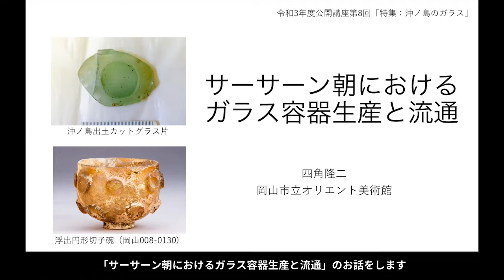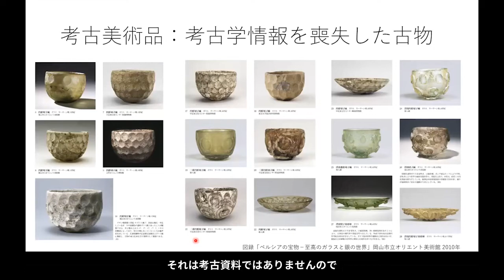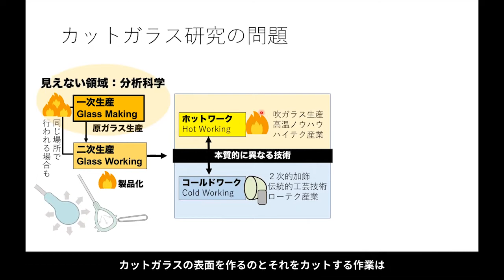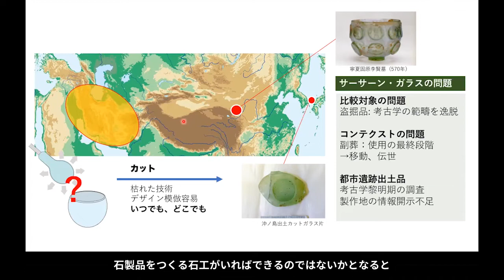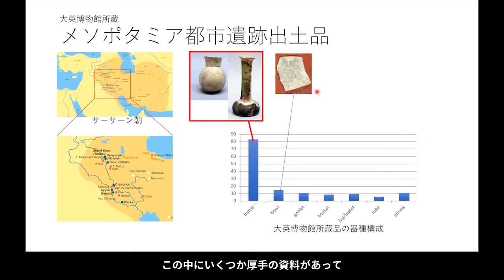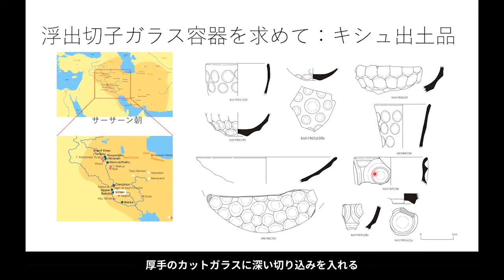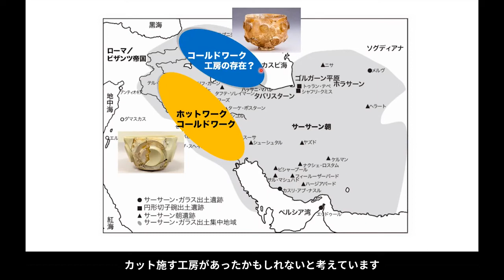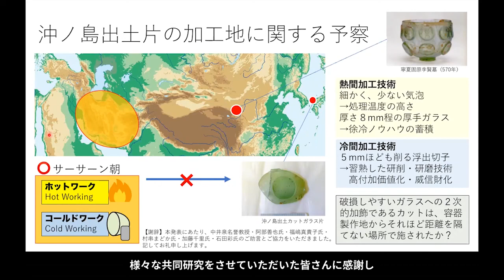【公式】R3世界遺産宗像・沖ノ島公開講座＃8-3 四角 隆二【本編】「サーサーン朝におけるガラス容器生産と流通」（字幕付き）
第８回　令和三年度　世界遺産「神宿る島」宗像・沖ノ島と関連遺産群公開講座
　　　　「特集：沖ノ島のガラス」
テーマ：【本編_8-3】「サーサーン朝におけるガラス容器生産と流通」（31分28秒）
講　師：四角　隆二先生（岡山市立オリエント美術館主査学芸員）
日　時：令和４年３月２６日(土）公開（令和４年２月２３日(土）収録）
主　催：「神宿る島」宗像・沖ノ島と関連遺産群保存活用協議会
世界遺産「神宿る島」宗像・沖ノ島と関連遺産群　公開講座
ご意見、ご感想をお聞かせください。